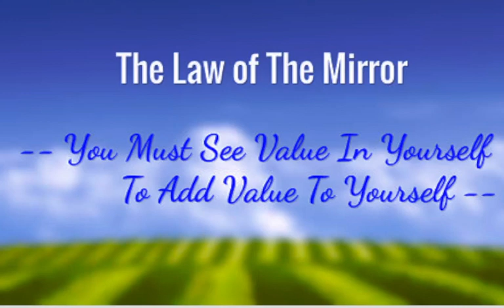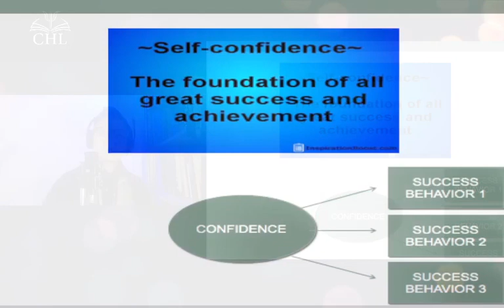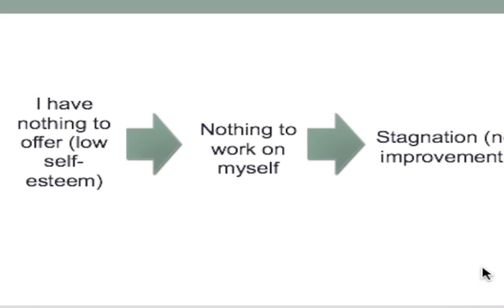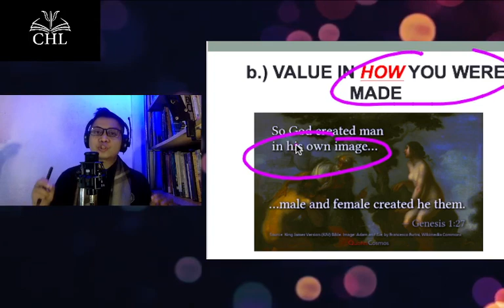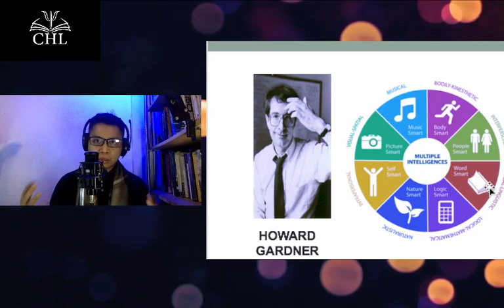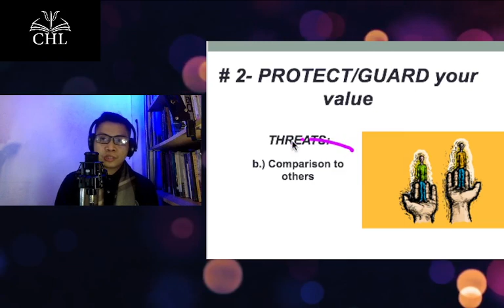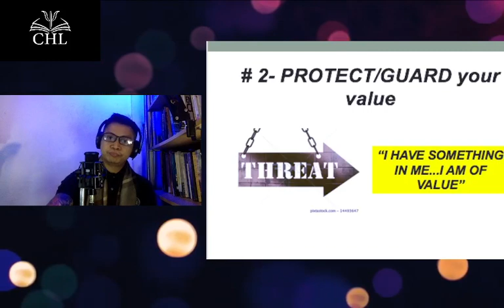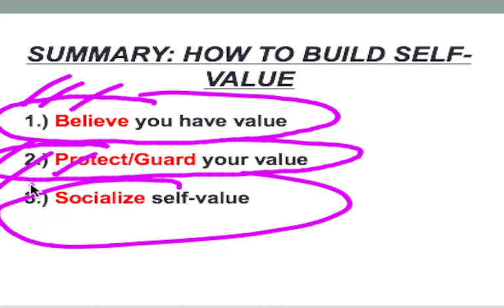LAW OF THE MIRROR